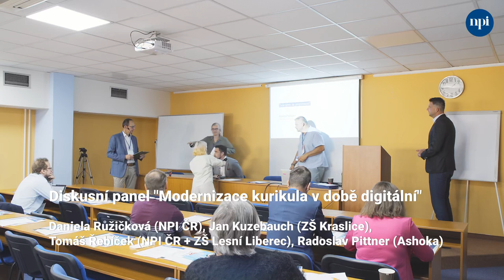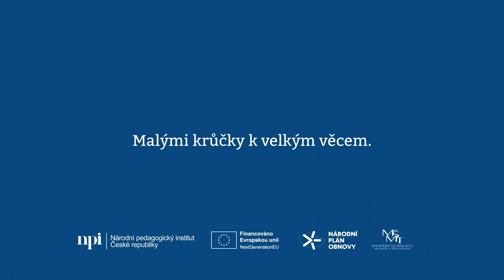Diskusní panel – Modernizace kurikula v době digitální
Záznam diskuzního panelu na konferenci Škola jako místo setkávání 4. října 2023 v Praze.

Modernizace kurikula v době digitální – Daniela Růžičková (NPI ČR), Jan Kuzebauch (ZŠ Kraslice), Tomáš Řebíček (NPI + ZŠ Lesní Liberec) a Rado Pittner (Ashoka)

Doba digitální přináší potřebu změny toho, co a jak se žáci učí, rychleji, než jsme schopni plně postihnout ve formálních procesech. S tím souvisí modernizace RVP a vzdělávacích programů v počáteční přípravě učitelů, často i v jejich dalším vzdělávání, ve financování rozvoje digitální infrastruktury. Na to, jak se se situací vyrovnávají, jsme se ptali našich hostů.